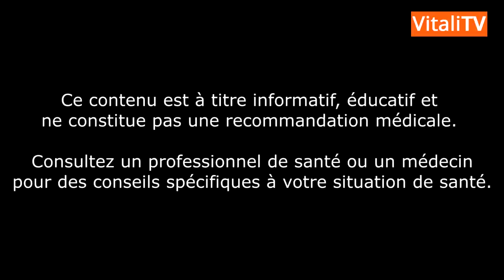UNE CRITIQUE DU RÉGIME CARNIVORE ET CÉTOGÈNE AVEC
VIDÉO
0:00 : Présentation de Vincent
9:10 : Son expérience du régime carnivore
12:20 : Son alimentation actuelle
19:15 : Le lâcher prise en alimentation
20:27 : La grand-mère de Vincent
23:55 : La Primal Diet
39:11 : Les failles du régime carnivore
1:05:16 : La cétose ou la flexibilité métabolique ?
1:10:37 : Insuline et cortisol
1:14:00 : Le régime cétogène
1:29:20 : Les mensonges dans le milieu Naturopathie
1:33:00 : Peut-on se fier aux études scientifiques ?
1:44:10 : Expérience personnelle vs étude scientifique
1:50:00 : Le régime végétalien
1:52:00 : Perte de poids et métabolisme
1:56:50 : L'impact de la génétique
2:05:00 : Sujets divers

▬▬▬▬▬▬▬▬▬▬▬▬▬▬ SUIS-MOI SUR LE NET ▬▬▬▬▬▬▬▬▬▬▬▬▬▬